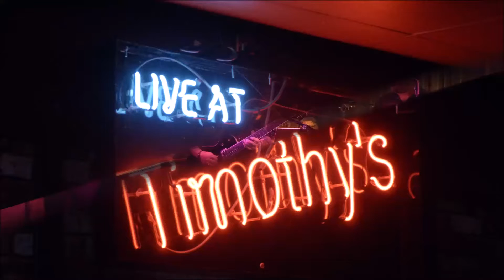"I Believe in Magic" with the Meteors and David Love Live from Timothy's Pub